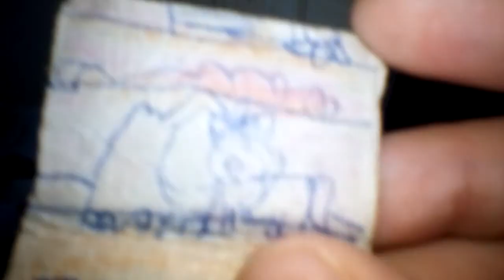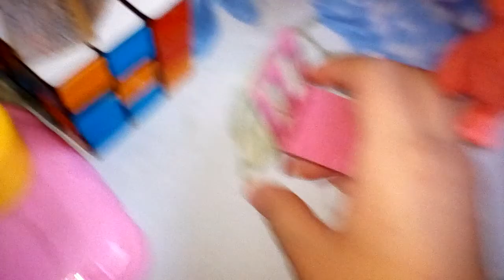mi coleccion de LPS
se me olvidó decirles la cantidad de lps son 19 lps en total y no son realmente lps pero me gustan tanto que los uso como LPS